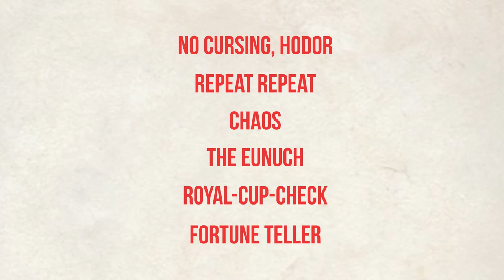Royal Cup presents: Icebreaker & Firemaker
Royal Cup presents Icebreaker and Firemaker — the first social card games designed to forge and develop deeper friendships with a promise of non-stop laughter and a lifetime of memories. It’s a game that’s four years in the making, test played in over 10 countries across three continents, and responsible for over 70 hours of tear-inducing laughs. Whether you’re a spirited firecracker or a social wallflower, expand your comfort zone with the game that was designed entirely with one overarching question in mind: does this help break the ice? The game is now LIVE ON Kickstarter, available in four languages (English, Spanish, German and Persian), and has been four years in the making.